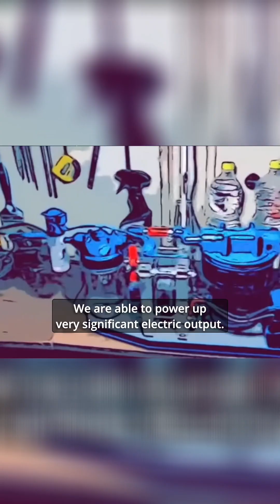Car Powers Fridge! Genius Invention?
Explore the unbelievable claims of free energy devices! Witness firsthand demonstrations, skepticism, and the revolutionary fusion of cars and fridges. Uncover the historical challenges and the exciting new business model this technology unlocks.